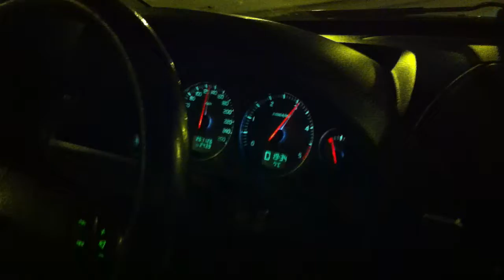Turība -- centrs = 4 minūtes